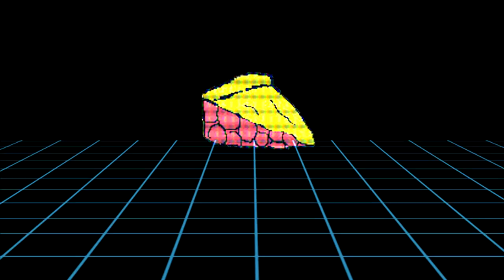The Clutches! Stream Highlights #4